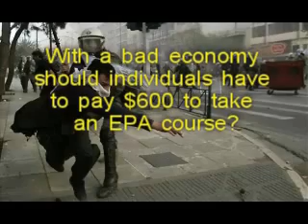US War on Handymen?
New lead laws involving lead paint for all houses and buildings built after 1978 is affecting not only painters. Carpenters, roofers, plumbers, and other tradesmen can be risking a $37,000 fine for just doing their jobs. The EPA requires a $600 class. Those who turn in those with working without the class can get a $5000 bounty for turning you in.

Does this sound like America to you.

One person taking the class can direct 50 workers. This favors the bigger companies. Tradesmen out of work can't afford $600 to take a class to work. This is just craziness, or even worse, abuse that is more than the beginning of the ultimate downfall of the US as it was.